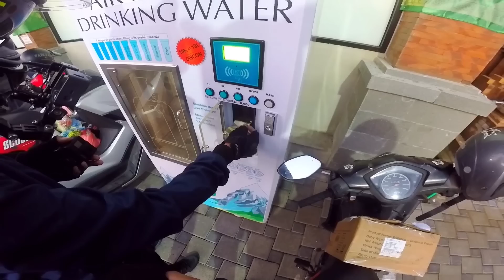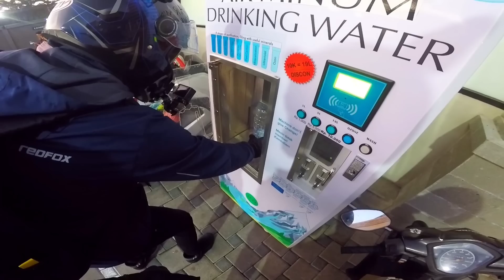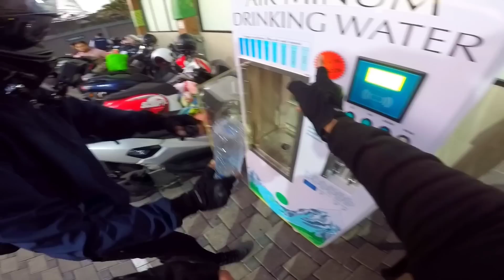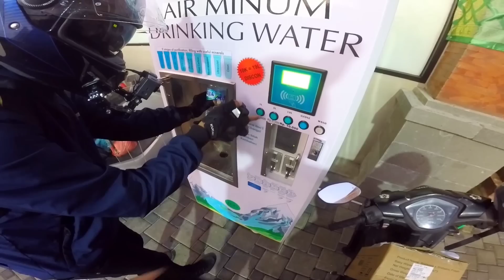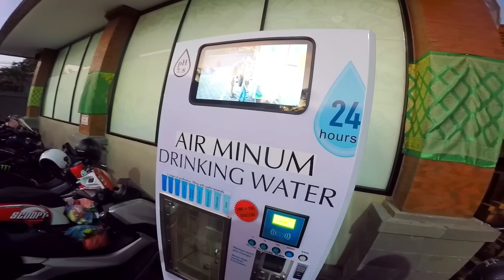AKU CUMA NUNGGU DIUSIR SAMA SECURITY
Masuk Mall Besar cuma belanja 2000 menuhin parkiran doank wkwkwkw